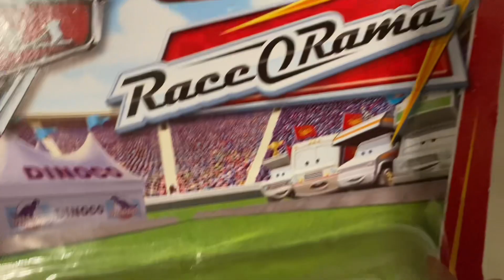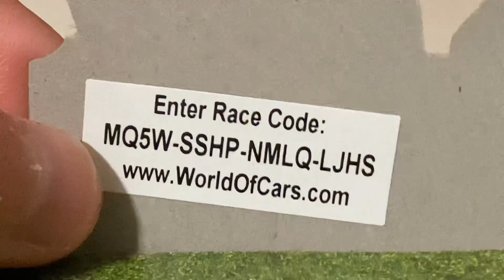Disney Pixar Cars Hummer Sven Review